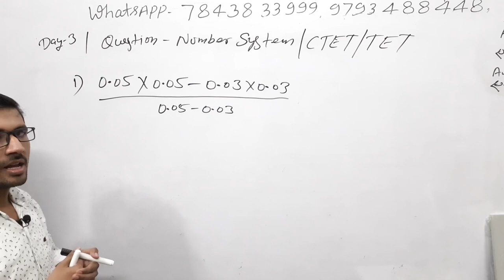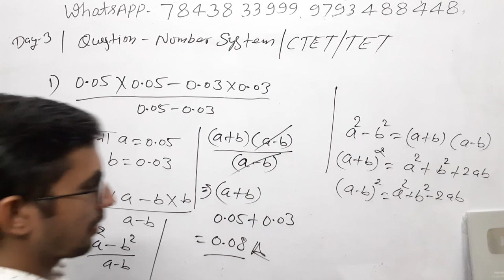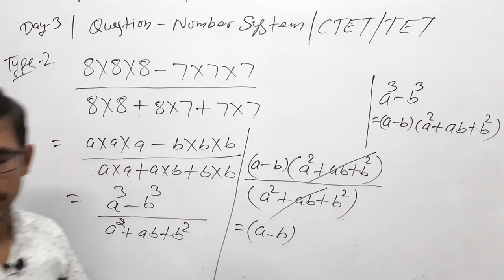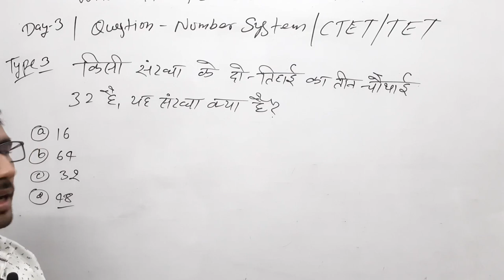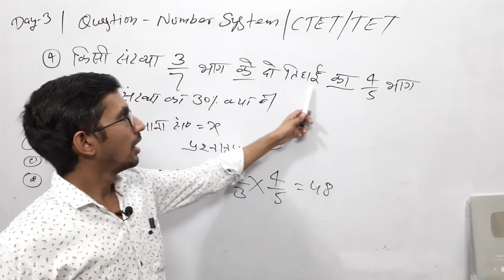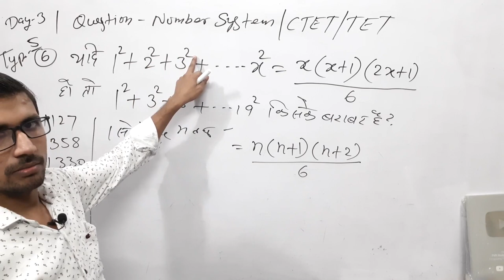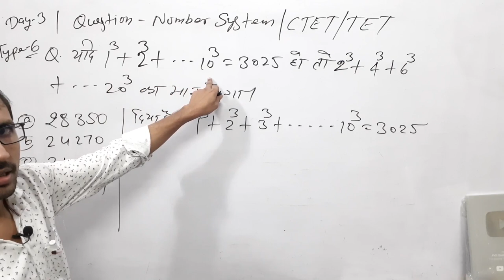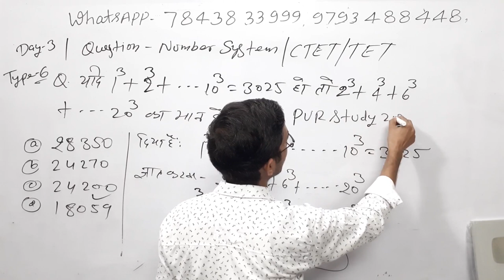UPTET Math 2021 | LIVE DEMO 03 | STET MATHS Preparation/ Maths Online Classes/SUPER TET SPECIAL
number system,
संख्या पद्धति,
ctet maths  sankhay padhti,
tet math number system,
stet math number system ,
ctet maths by rajkumar sir,
ctet maths number system important question,
ssc,rrb,rly,ctet,uptet,mptet,
संख्या पद्धति,
number system,